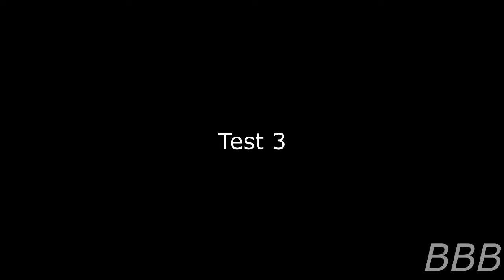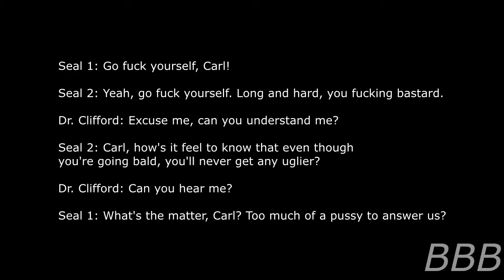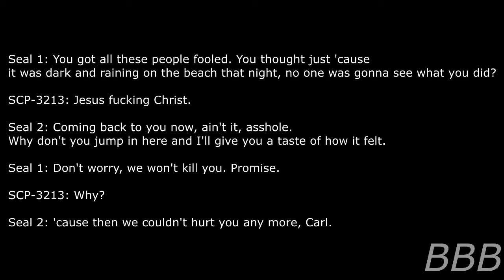SCP 3213 F@ck Off Carl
Just because it's dark and raining doesn't mean no one's watching or know what you're doing during that time.

As this is a Dr. Cimmerian-written SCP, be sure to check out his Youtube channel
Also check out TheVolgun's channel as well: